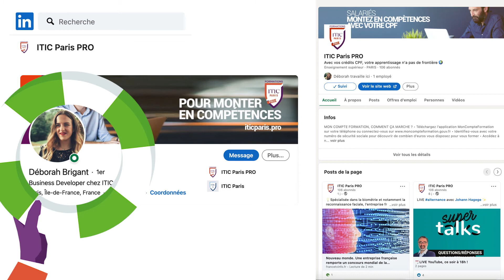beBIZZ - LES QUESTIONS/REPONSES DES PROS #3